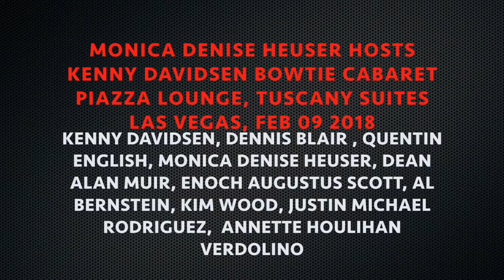Bow Tie Cabaret - Piazza Lounge (Feb 9 2018)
Monica Denise Heuser (Hosts), Kenny Davidsen, Dennis Blair, Quentin English, Dean Alan Muir, Enoch Augustus Scott, Al Bernstein, Kim Wood, Justin Michael Rodriguez, Annette Houlihan Verdolino, Piazza Lounge, Tuscany Suites & Casino, Las Vegas, Feb 09 2018